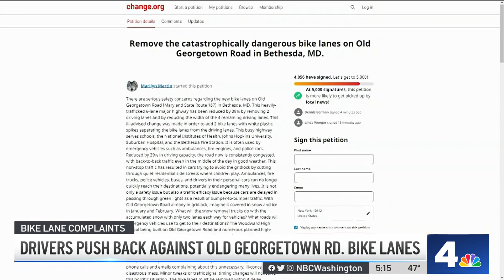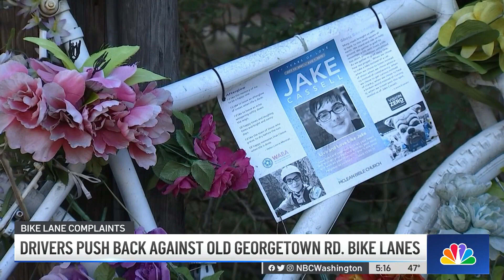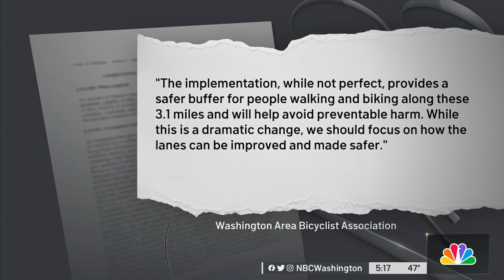Drivers Furious With New Bike Lanes on Old Georgetown Road | NBC4 Washington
Some residents along Old Georgetown Road in Montgomery County are furious with the design of newly installed bike lanes. News4’s Paul Wagner explains the controversy.